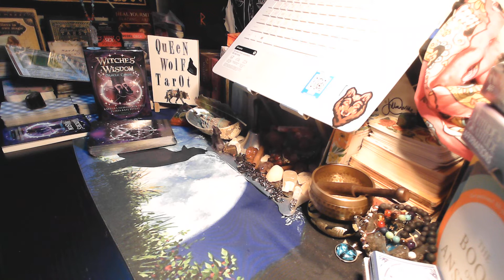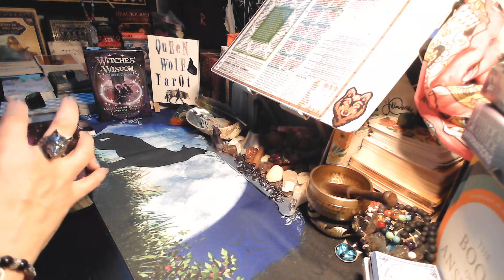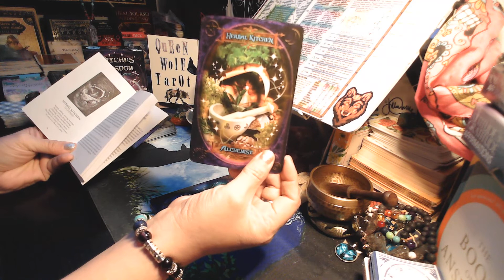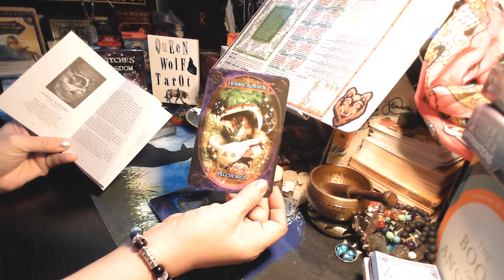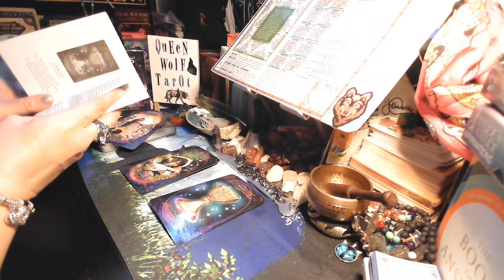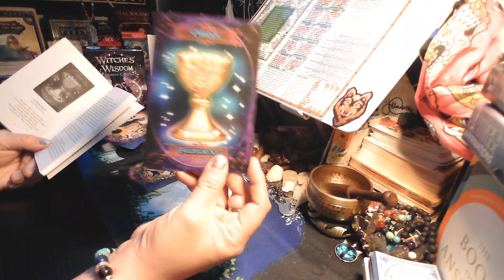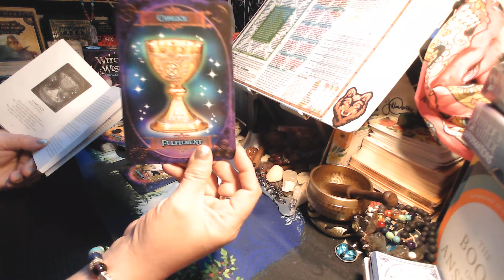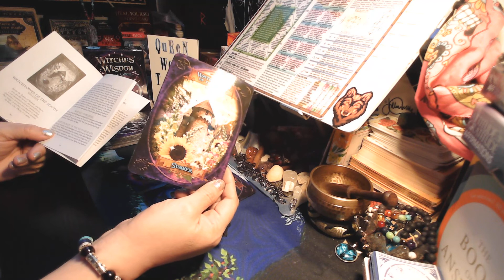"WITHCHES WISDOM ORACLE CARDS MESSAGES FOR 2022!!" YOUR MESSAGES.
"WITHCHES WISDOM ORACLE CARDS MESSAGES FOR 2022!!"  YOUR MESSAGES PLEASE SHARE